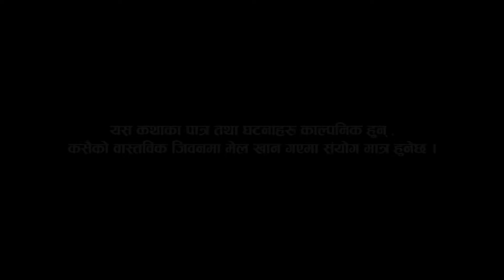केटिले नै गरौ भनेपछी । । social awareness videos ,, New Nepali short movie 2018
Puja Films Presents :- New Nepali short movie
केटिले नै गरौ भनेपछी ।
social awareness videos ,, New Nepali short movie 2018.

Artists:- Kushlav k.c, Himesh Neupane, Asmita, Etc.
Post Production :-  Puja Films